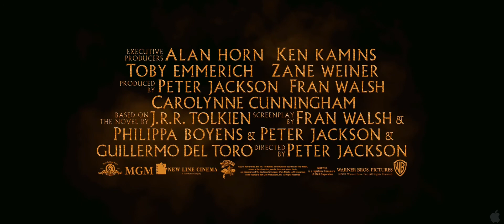The Hobbit An Unexpected Journey - Official® [Trailer HD].mp4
Бильбо Бэггинс становится участником грандиозного путешествия, цель которого — вернуть Королевство гномов Эребор, захваченное драконом Смогом. Неожиданно к нему присоединяется волшебник Гэндальф Серый, и Бильбо оказывается в компании тринадцати гномов под предводительством легендарного воина Торина Дубощита.

Опасными тропами это путешествие приводит их в Дикие Земли, кишащие гоблинами и орками, смертоносными варгами и меняющими облик, гигантскими пауками и колдунами. Там скромный Бильбо Бэггинс и становится обладателем «прелестного» кольца Голлума, которое таит в себе странные и неожиданные возможности... Это простое золотое кольцо связано с судьбой Средиземья настолько тесно, что Бильбо и представить себе этого не может.